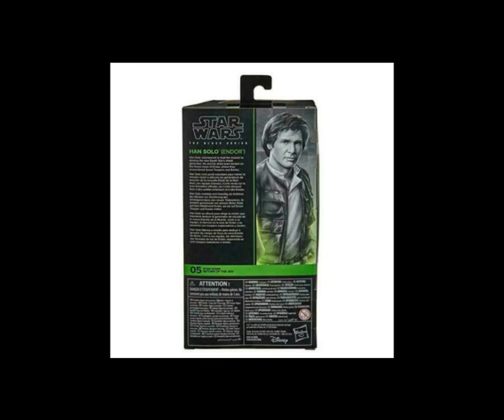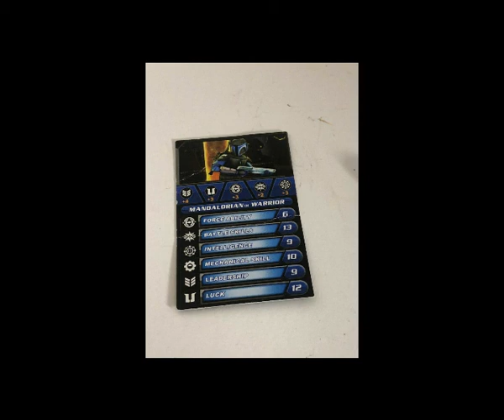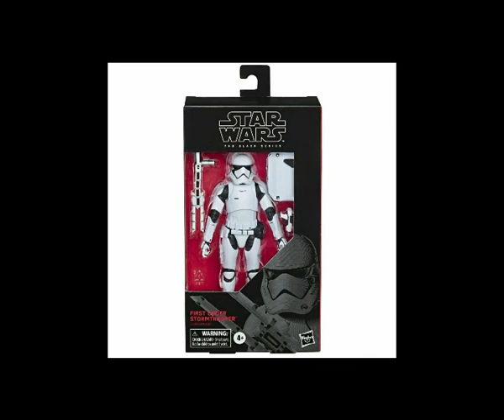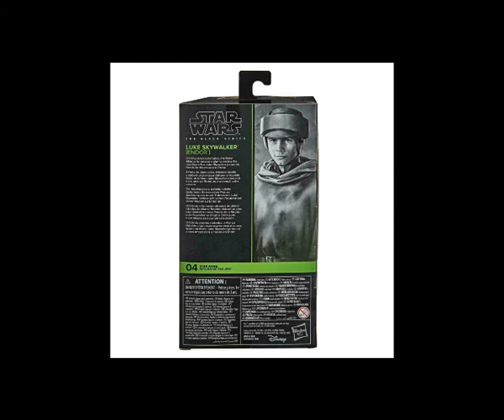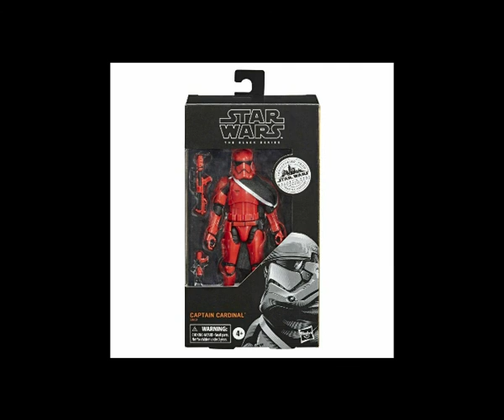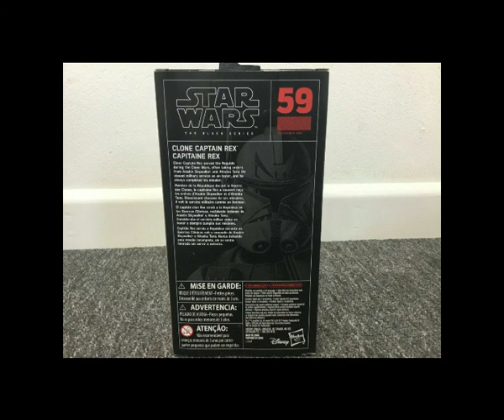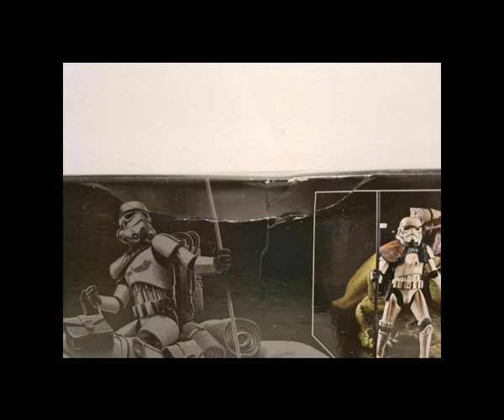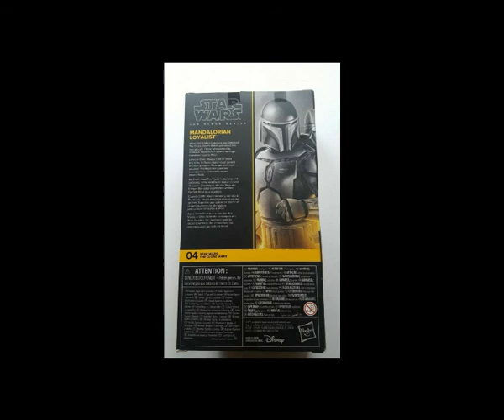STAR WARS BEST GIFTS FOR NOW!!!FOR YOU AND YOUR FRIENDS,AS LONG AS ARE AVAILABLE!!!